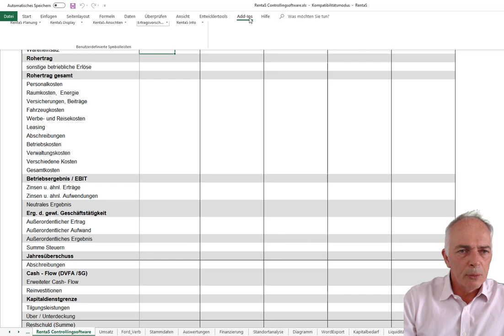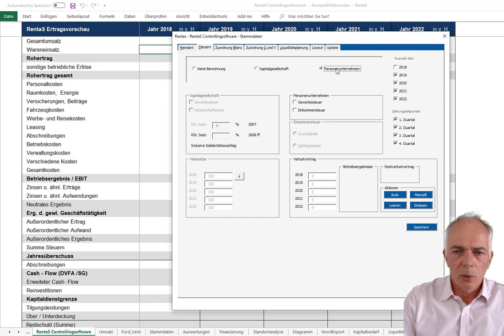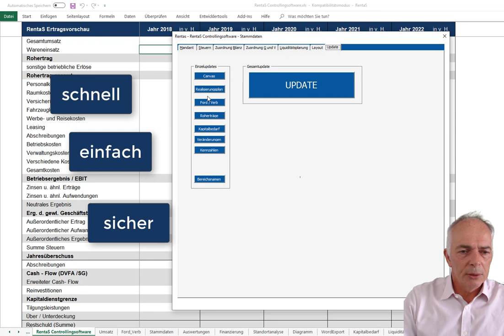RentaS Stammdaten einstellen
www-rentas-controllingsoftware.de In diesem Video erläutern wir die Einstellmöglichkeiten in den Stammdaten von RentaS.